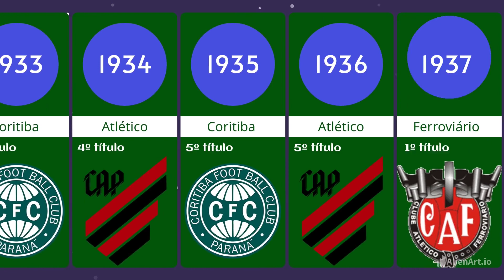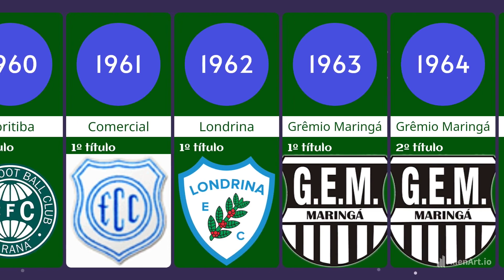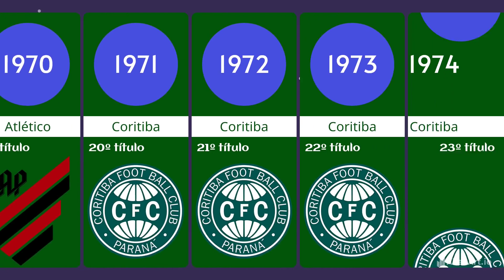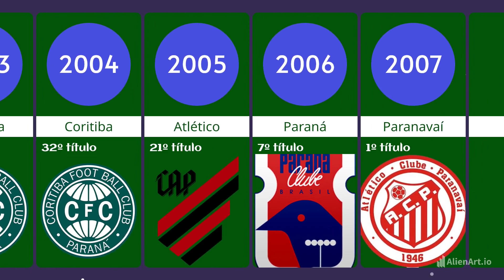TODOS CAMPEÕES DO CAMPEONATO PARANAENSE | 2024